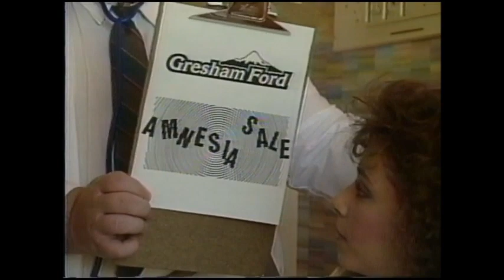KPTV Channel 12 Portland Promos, Bumpers & Commercials Oct. (1988)